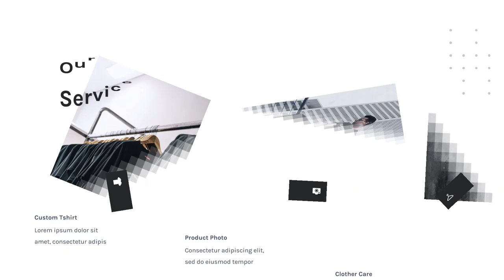Video Iklan clothing line business,clothing line video,clothing line design,clothing line startup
clothing line business,clothing line video,clothing line design,clothing line startup,clothing line artis